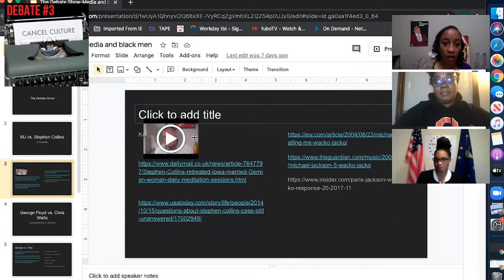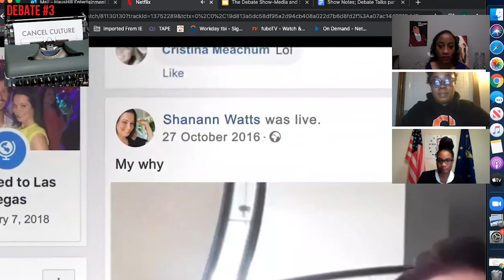Debate 3: Cancel the Culture (LIVE)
Join Season 1 host and moderator Stephanie Caston as she hosts a town hall to discuss how the media portrays the black man in todays society.

Socially Charged. Debatable & Dope!

The Privilege Show "Debate Talks" was built as both an audio and visual platform to Break-The-Stigma's in today's "norms".  Focusing on in-depth questions and concerns that the world wants to hear.

With opposing views on a variety of topics "Debate Talks" airs weekly, Thursdays on the HausHill Entertainment Network